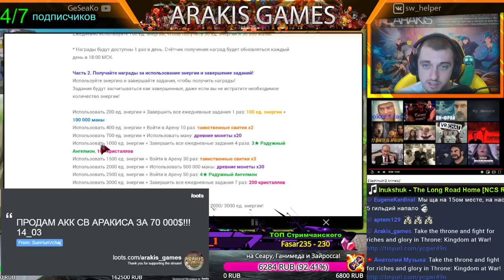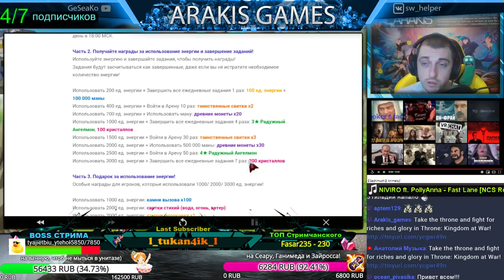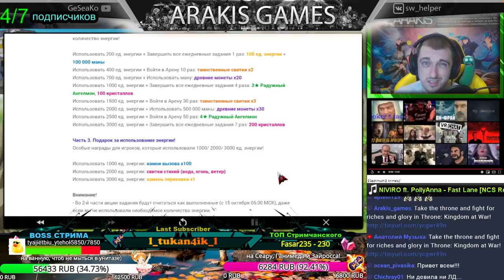Summoners War - Акция на использование энергии ⚔ Крафт 40 рун! мой опыт какие оставить/продать ✔